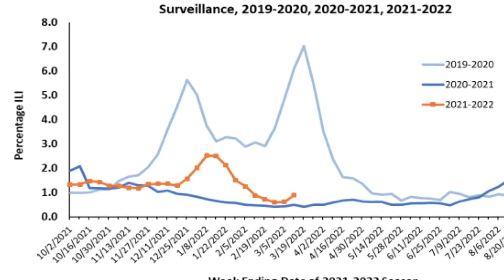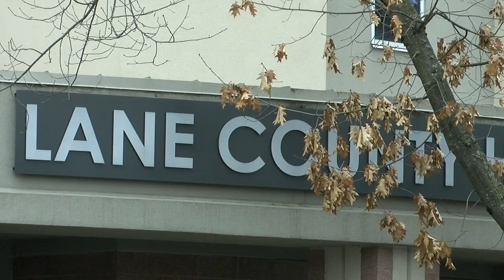Flu season could see fluctuations, health officials say